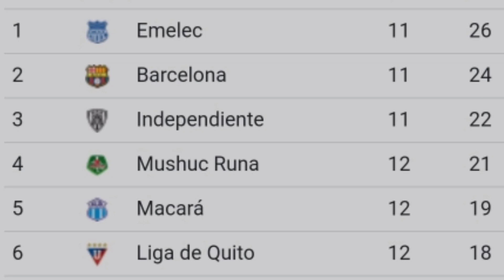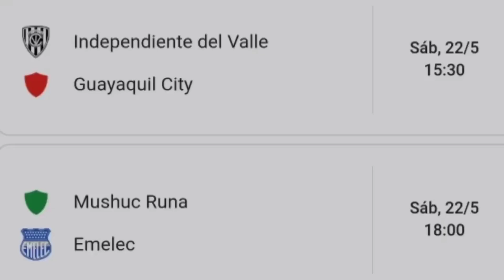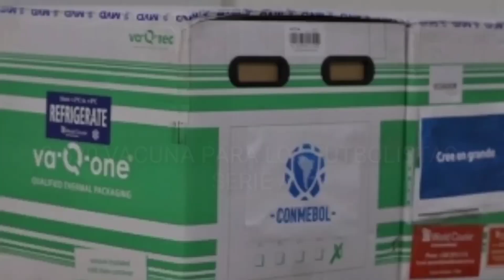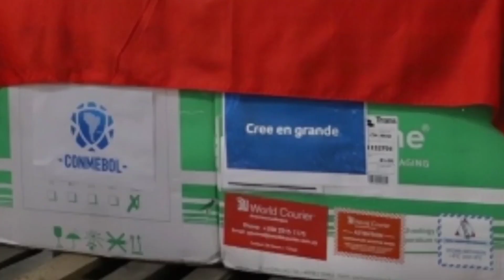OFICIAL!! BAJA PARA ENFRENTAR BOCA JUNIORS | LLEGARON LAS VACUNA DE BARCELONA SC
*Barcelóna sigue peleando por la etapa
* Llegaron las vacunas a ecuador para los equipo de la serie A
*Barcelona , Liga de quitó  , independiente del valle , Emelec y aucas no se van a vacunar
* Byron castillo sería baja para enfrentar a boca juniors
* Ya hay fecha de vacunación para los equipo de la serie A futbol ecuatoriano

Llegó la vacuna para Barcelona sc